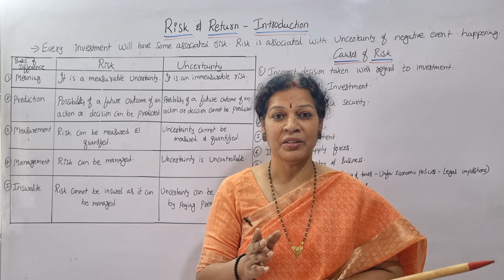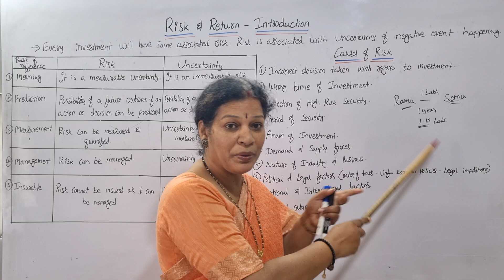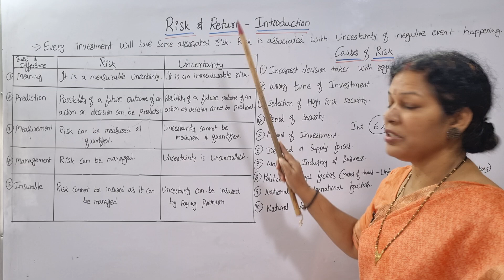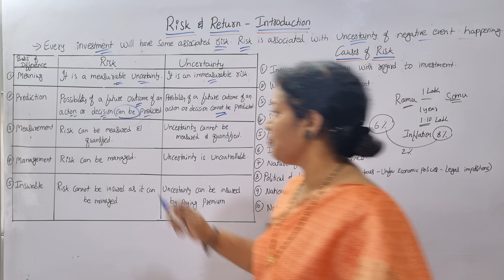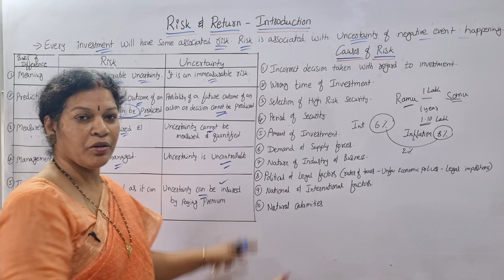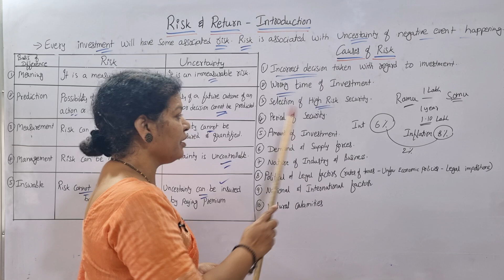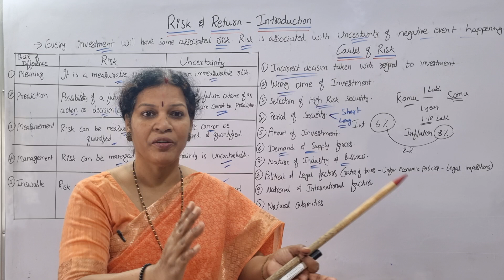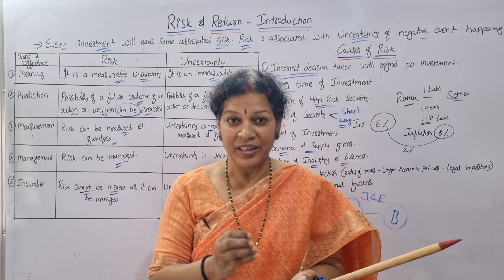7. Risk & Return Chapter Introduction from Investment Management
Dear students,

1. Financial Accountancy – Part : 1 &2
2.  MEFA/ BEFA (Managerial Economics & Financial Analysis) for Engineering Students
3. Business Law
4. Statistics:  Part – 1 & 2
5. Financial Management
6. Partnership Accounts
7. Business Economics/ Managerial Economics
8. Basic Introduction Chapter of Financial Accountancy
9. Bank Reconciliation Statement
10. Final Accounts
11. Depreciation
12. Rectification of Errors
13. Business Organization & Management (BOM)
14. Career Options
15. Company Law
16. Bills of Exchange
17. Non – Trading Accounts
18. Recommended Text Books For Commerce & Management Subjects:
19. Consignment Accounts
20. Joint Venture Accounts
21.  BCRW (Business Communication & Report Writing)
22. Advanced Accounting ( Valuation of Goodwill & Shares)
23.  Managerial Accounting:
24. Different Subjects & it’s video links:
25.Self Balancing System Accounts:
26. Different Subjects & it’s Video Links:
27. Principles of Management
28. Branch Accounts:
29. Auditing
30. Research Methodology
31. Single Entry/ Accounts from Incomplete Records
32. Income Tax – 1
33. Cost Accounting
34. Management Accounting
35. Royalty Accounts:
36. Commerce Subject 12th Class:
37. Advanced Corporate Accounting
38. Marketing Management
39. Advanced Aspects of Income Tax
40. Human Resource Management
41. Accounting Standards
42. Hire Purchase Accounts
43. Departmental Accounts
44. Investment Management